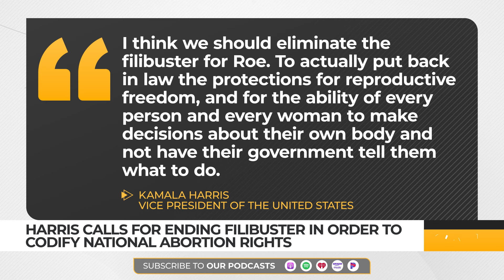Kamala Harris calls for ending filibuster to codify national abortion rights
Vice President Kamala Harris is advocating for the elimination of the U.S. Senate filibuster to codify abortion rights. This represents the most significant step Harris has taken in her pledge to restore federal abortion rights if elected in November.

“I think we should eliminate the filibuster for Roe,” Harris said in an interview with Wisconsin Public Radio on Tuesday, Sept. 24. “To actually put back in law the protections for reproductive freedom, and for the ability of every person and every woman to make decisions about their own body and not have their government tell them what to do.”

Currently, the filibuster requires 60 votes to advance most legislation. Harris believes this should be removed so that a simple majority of 51 votes could pass abortion legislation. A simple majority vote is all it takes to eliminate the filibuster.

Some Senate Democrats, including Bernie Sanders of Vermont and Tammy Baldwin of Wisconsin, expressed support for bypassing the filibuster to codify abortion rights. With the election approaching, the majority winner may determine the fate of the filibuster.

Senate Majority Leader Chuck Schumer believes this issue could incentivize voters to choose Democratic candidates.

“It’s pretty certain that voting rights — if we get our 50 and Kamala’s president, we have the votes to do that,” Schumer said. “We need to make sure people know that when they vote for a Republican candidate, they’re voting for basically a national abortion ban. And when we do it, it has real resonance.”

Recent Democratic efforts to end the filibuster have been hindered by moderate Democrat Sen. Joe Manchin and Independent Sen. Kyrsten Sinema, both of whom are retiring from the Senate at the end of the year.

Former President Donald Trump has stated he wants to keep decisions about abortion at the state level, supporting the Supreme Court’s decision to overturn Roe v. Wade. Harris has vowed to restore federal abortion rights if elected, making reproductive rights central to her campaign.